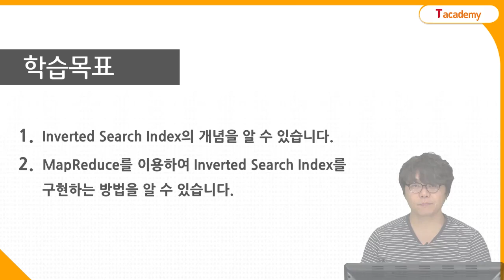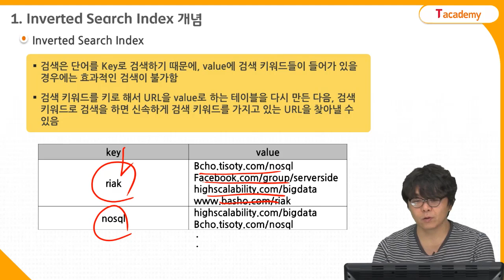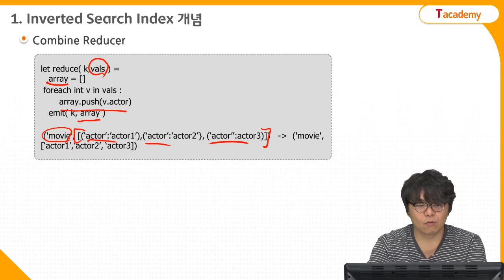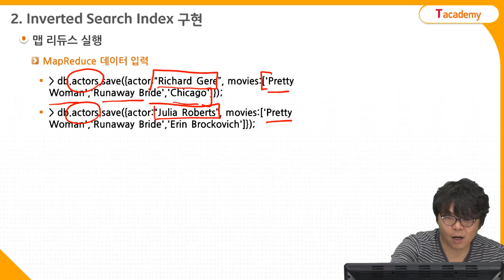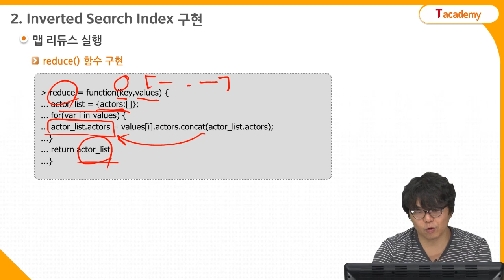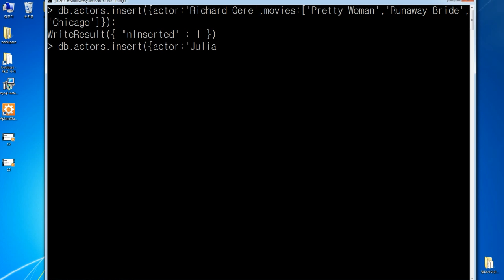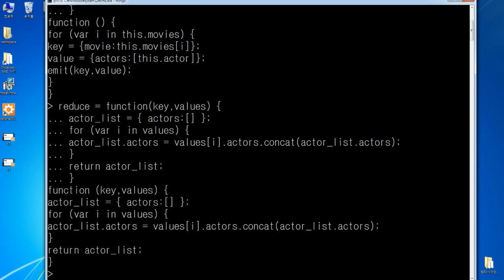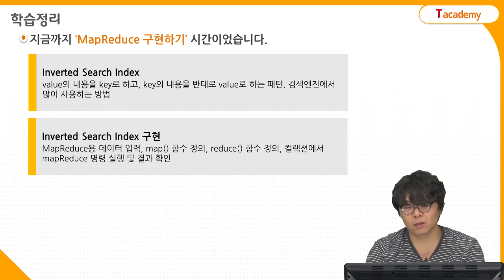MongoDB 프로그래밍 14강 MapReduce 구현하기 | T아카데미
T아카데미 MongoDB 프로그래밍 강의입니다.
1강 클라우드/빅데이터란 무엇인가?
2강 NOSQL의 특징에 대해 알아보기
3강 NOSQL 데이터 모델링 기법 살펴보기
4강 MongoDB의 기본 개념에 대해 알아보기
5강 MongoDB와 Node.js의 동작 방식 배우기
6강 MongoDB 쉘을 이용하여 데이터 저장하고 조회하기
7강 MongoDB 쉘을 이용하여 저장된 데이터를 수정하거나 삭제하기
8강 MongoDB의 Index 기능 배우기
9강 MongoDB의 샤딩에 대해 알아보기
10강 MongoDB를 이용한 복제 방법 살펴보기
11강 MongoDB의 리플리카셋으로 장애 대응방법 배우기
12강 MapReduce 개념 살펴보기
13강 MapReduce 실행하기
14강 MapReduce 구현하기
- Reverse Index 개념 배우기
- MongoDB의 MapReduce를 이용하여 Reverse Index 구현하기
15강 MongoDB 집계 기능 알아보기
16강 MongoDB 운영 방법 배우기
17강 MongoDB 로그 수집 및 분석하기
18강 MongoDB 개발 팁 살펴보기
19강 MongoDB 관리 툴 둘러보기
20강 NOSQL과 RDBMS로 만들어진 복합 시스템 알아보기

이 밖에 다양한 IT 강좌를 T아카데미 홈페이지(tacademy.sktechx.com) 및

유투브 채널 (Sktechx Tacademy)에서 만나보실 수 있습니다.